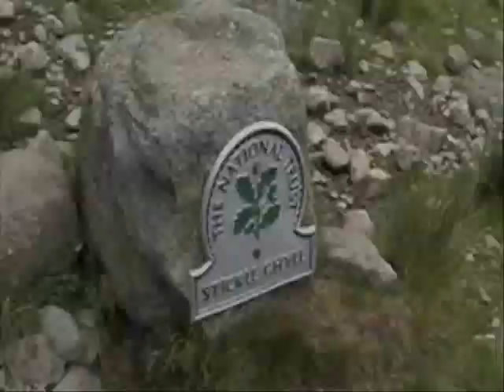The long walk part 1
Langdale ,over the top to Borrowdale.
Via Dungeon Ghyil,stickle tarn,Blea rigg,Sergeant man, High raise,Stake pass,Langstrath beck(cumbria way)and into Stonethwaite.
A bit like Charley and Ewan without the motorbikes!